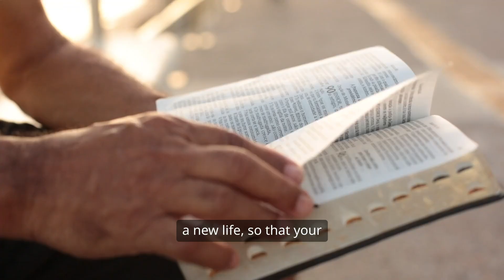Ինքնութիւն Քրիստոսի Մէջ / Identity In Christ